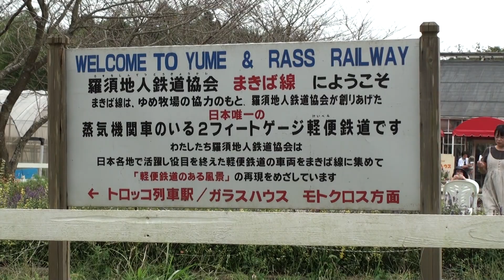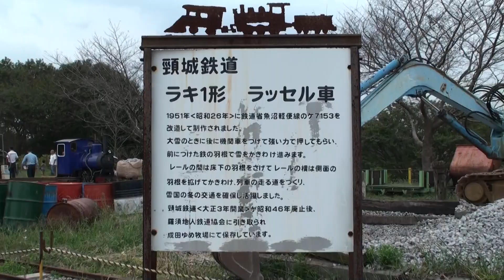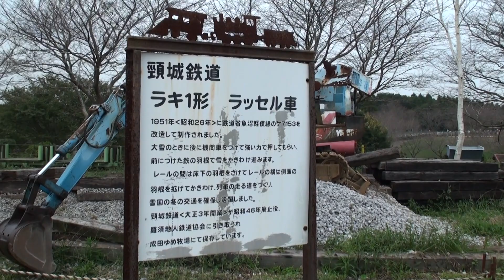成田ゆめ牧場（羅須地人鉄道協会）2009-09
撮影日：[2009,9,22]
撮影場所：YUME & RASS RAILWAY (Narita dream ranch)